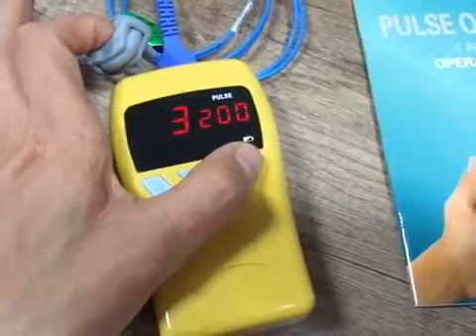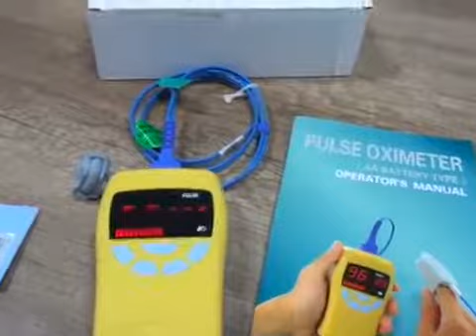Oxímetro Neonatal - Características y Uso